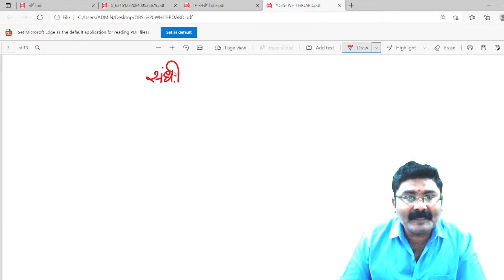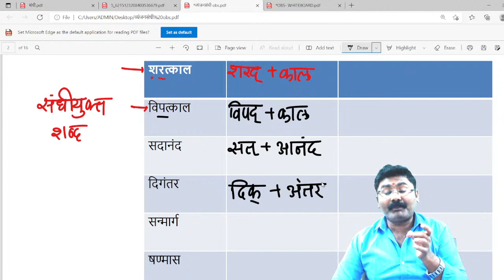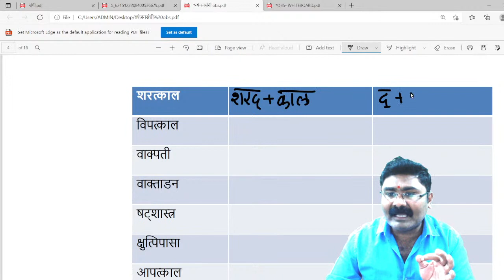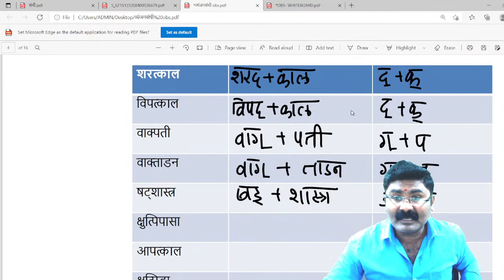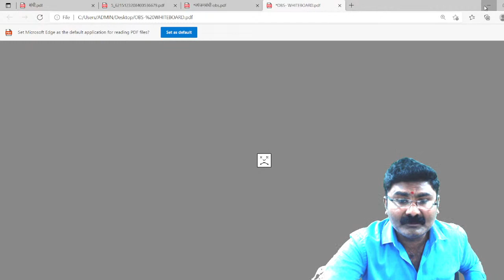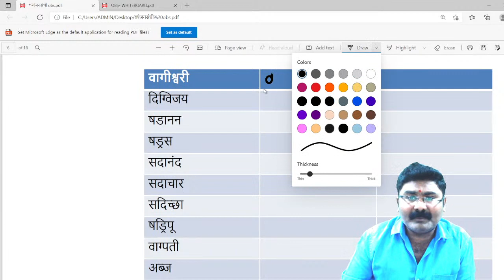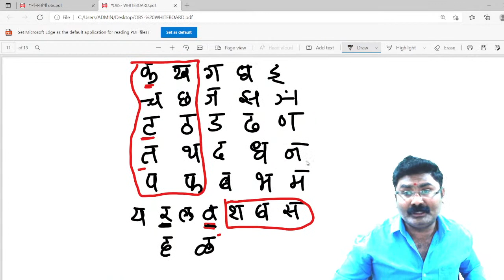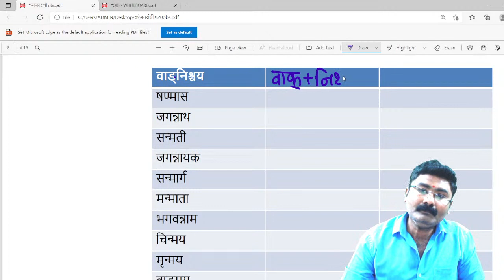MARATHI GRAMMAR - व्यंजन संधी - प्रदिप बोधले सर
नमस्कार... सर्व dept PSI ची तयारी करणाऱ्या सर्वांसाठी आपण मराठी व्याकरण ची बॅच सूरू केली आहे.
🌺बॅच live स्वरूपात असेल..
🌺मिस झालेले lecture नंतर aplication मध्ये पाहता येतील..
🌺कालावधी : कोर्स खरेदी       केल्यापासून ३ महिने.
🌺प्रत्येक व्हिडिओ unlimited वेळा पाहता येईल.
🌺शंका निरसन APLICATION वर घेतले जाईल.
🌺Lecture Digital board वर घेतले जाईल.
🌺कोर्स जॉईन करण्यासाठीं खालील लिंक क्लिक करा... व aplication download / install करा..
🌺 आपल्या कोर्स वर क्लिक करा.
🌺 Pay now वर क्लिक करा.
🌺 Payment करा.
🌺 कोर्स जॉईन झाला असेल
Demo lecture
Departmental PSI